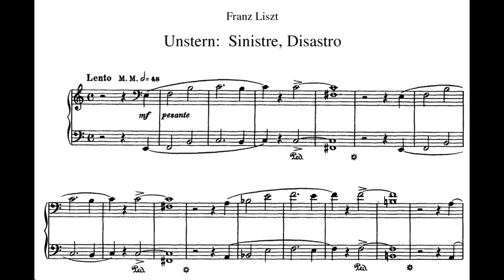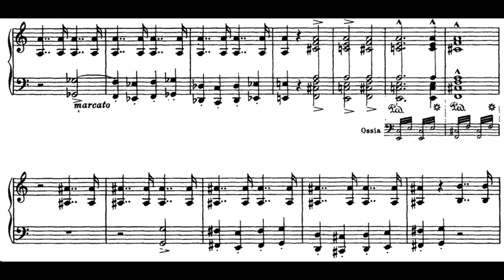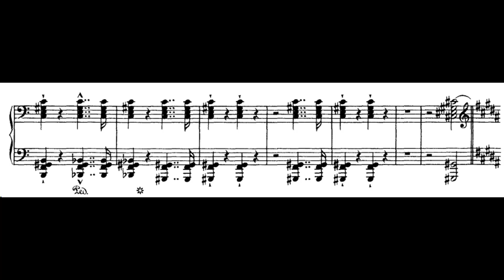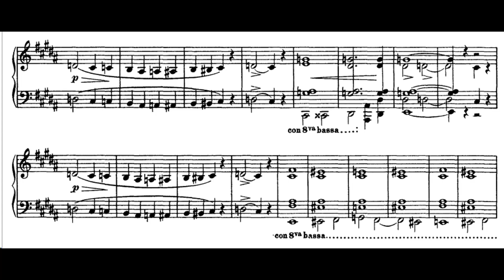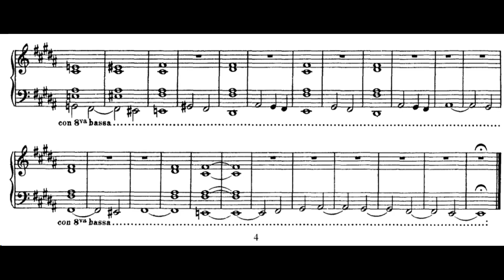Liszt: Unstern! Sinistre, Disastro S.208, (Amaral Vieira)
Liszt - Unstern! Sinistre, Disastro S.208, recorded by José Carlos Amaral Vieira in the year of 1983.